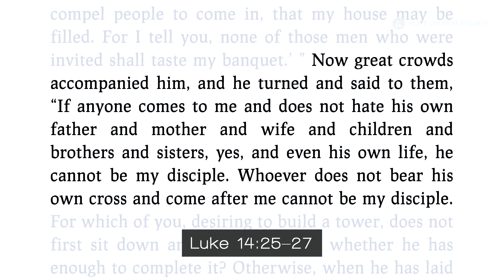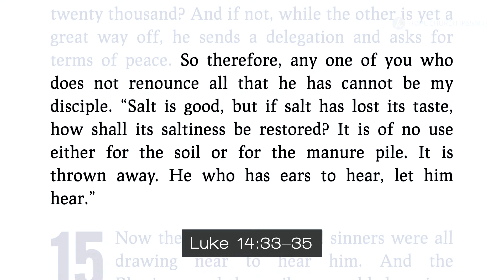The Cost of Following Jesus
Nick Oldfield continues our series of messages in the bible book of Luke.